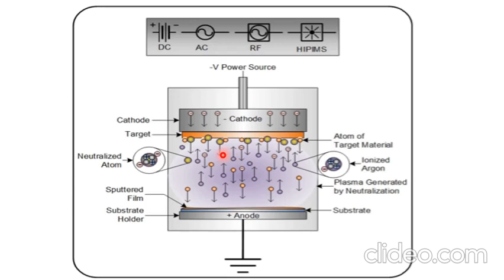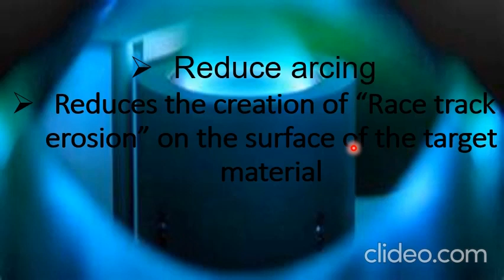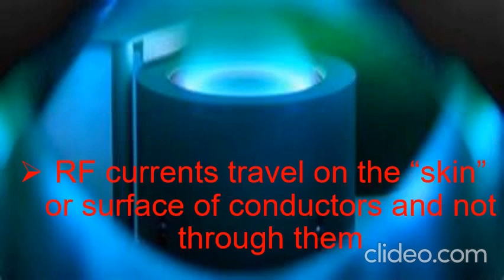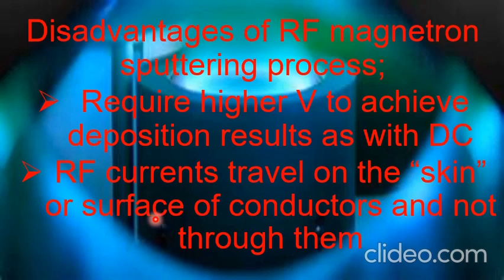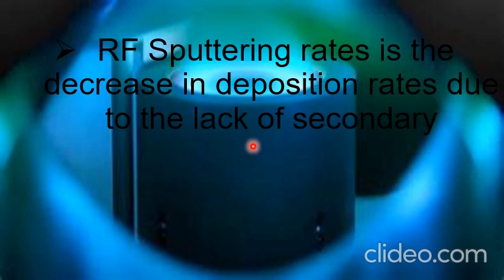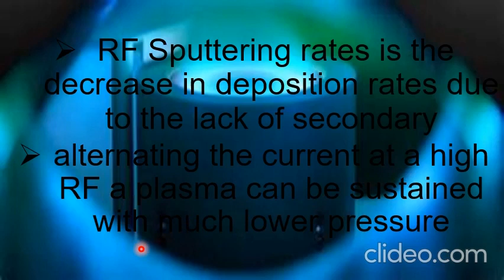Magnetron Sputtering (Thin Film Deposition) Lecture Series Part IV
In this informative lecture series, we delve into the fascinating world of Magnetron Sputtering, a widely used technique for thin film deposition. In Part IV, we continue our exploration of this process, focusing on advanced concepts and practical applications.
Join us as we unravel the intricacies of Magnetron Sputtering, discussing topics such as target materials, deposition rates, and film properties. We will also explore the various types of magnetron sputtering systems and their unique advantages.
Whether you are a student, researcher, or industry professional, this lecture series provides valuable insights into the principles and techniques of thin film deposition. Expand your knowledge and gain a deeper understanding of Magnetron Sputtering with this comprehensive lecture.
Don't miss out on this opportunity to enhance your understanding of thin film deposition and its applications.